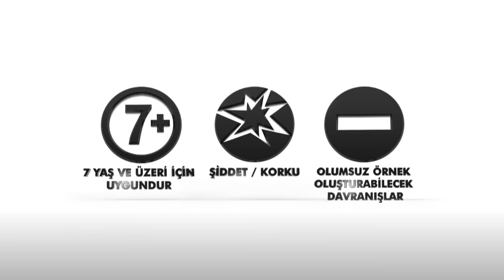Siyah Beyaz Aşk 1. Bölüm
Siyah Beyaz Aşk 1. Bölümde tetikçi Ferhat, bir hata sonucu doktor Aslı'yı kaçırıyor; bu olay ikisinin de hayatını kökünden değiştiriyor!

Hikaye ve Künye
Erkeğin kararmış kalbine, çiçek açtırmaya yemin etmiş bir kadın düşer. Can alan el, hayat veren elle buluşur. Aşk en olmazı oldurur. Çünkü aşk bütün kötülükleri temize çeker, değiştirir, iyileştirir!

Ferhat, peşine düştüğü adamı yaşatmak için bir doktora ihtiyaç duyar. Kendini insanları iyileştirmeye adamış olan doktor Aslı ile yolları bu sebeple kesişir.   Hayatta asla yan yana gelemeyecek, siyahla beyaz kadar zıt iki insan. Aslı, zorla alıkonulduğu çiftlikte baskı altında yaralı bir adama hayat vermeye çalışırken görmemesi gereken bir şey görür. İyilik meleği sandığı, Ferhat’ın dayısı Namık’ın aslında bir katil olduğuna tanık olur. Artık Aslı’nın yaşaması imkansızdır. Namık tarafından ölüm fermanı imzalanır. Ferhat tam Aslı’yı öldüreceği sırada ona yaşaması için bir şans tanır. Tek bir şartla… Aslı’nın hayatını değiştirecek bir şartla. Bu “şart” hem Aslı’nın hem de Ferhat’ın hayatını kökünden değiştirecektir.

Oyuncular: İbrahim Çelikkol (Ferhat), Birce Akalay (Aslı), Muhammet Uzuner (Namık), Arzu Gamze Kılınç (Yeter), Ece Dizdar (İdil), Deniz Celiloğlu (Yiğit), Cahit Gök (Cüneyt), Uğur Aslan (Cem), Sinem Ünsal (Gülsüm) ve Kadriye Kenter (Handan)